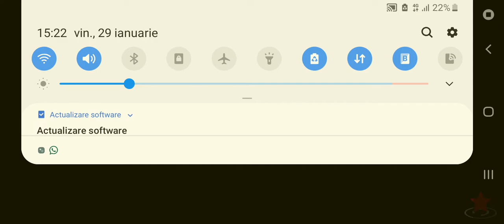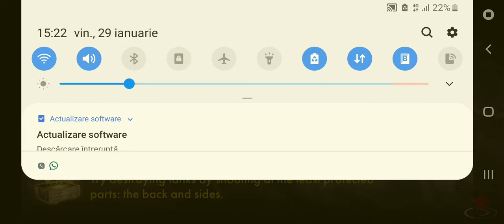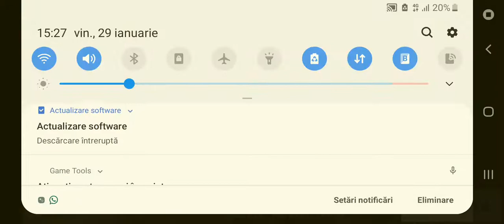I am back World war heroes l